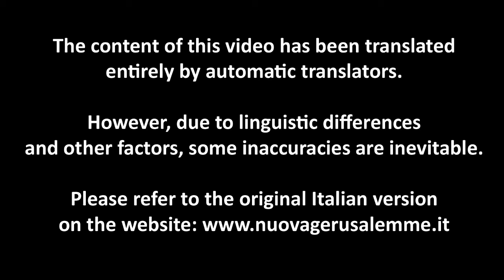ENG14/09/21 Feast of the Most Holy Cross: "The Trinitarian Cross today rises up to make Christianity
"We adore you Christ and we bless you because by your Holy Cross, you have redeemed the world".  This is the hymn that today gushes forth from the  hearts of the sons of God that rises up from  this earth, to unite itself to the hymn  of the angels and saints of heaven. Here is the Holy Cross that today the Mother Church raises up, as a sign of victory of Christ over the world and over sin.  To all of you today I say: "Embrace this Cross, not as a symbol of defeat, but as a symbol of victory of Christ and his sons.  Love the Cross, carry it with pride." Manifest your belonging to Christ. The Cross is a symbol of light, of victory,  of liberation, of resurrection, of eternal life. The Cross of Christ is undoubtedly a  symbol of religious importance, because in Christ the Father has made his new covenant with this humanity. The Cross is also a symbol of social, civil and cultural identity of entire peoples and nations, that by entrusting themselves to the Cross of Christ have won the oppressor, have won those who  wanted to subjugate and destroy Christ, Christians and the whole of Christendom. Today this Church  raises the Cross of Christ. Exalts the Cross on which Jesus is. Proud, holy and victorious. Admire his Face, not the face of one who is defeated,  but the humble but proud face of one who wins, not of one who surrenders before the world, but of one who offers himself in order to win and make win, those who entrust themselves to him, those who place their hope in him,  not of one who is crowned with the thorns of this world, but of one who is girded on his head with the crown of glory, the sign of resurrection, of ascension to heaven, of the One who has opened the gates of paradise, so that all may live the Kingdom promised by the Father, who in Jerusalem, now is. Here the Father has placed his tent, here the presence of the Father is alive, Here is the Father, who with his Eye, all sees and accompanies his sons, with his gaze of love and closeness, a watchful eye, to protect his sons. A gaze that is also a warning, for all his enemies, for all those who challenge Christ and Christianity. Today every enemy of God flees at the sight of the Holy Cross. Today the lukewarm may be warmed by the warmth of the Cross, Trinitarian and Victorious of Christ. So as not to be overwhelmed by the deception of iniquity and thus lose eternal life. The Eye of the Father scrutinizes all and sees all, in his infinite mercy and infallible justice. And here is the Dove of the Holy Spirit, united and nestled between the Father and Son, that radiates Light, Light, Light, that Light that is Life. Here are the five rays of Light, that have  illuminated and continue to illuminate the  path of the sons of God.  Those five rays that are balm for the sons of this mother earth, that are pure love, that heals the five wounds that Jesus suffered and offered for love, on the wood of the Cross. Sanctify yourselves, honor and glorify with your life the eternal sacrifice of the Son of God. Be, to make all be in Christ and Mary. Be those who have died to the world and to sin, live in Christ so that every heart may consist in the love of Christ. So that peace in Christ may be stable on this earth, so that with sincerity of heart many may receive the truth, proclaimed in the four Gospels, so that everyone may live the true joy, that is only in Christ and in Mary. Today, the promises of the One and Triune God are fulfilled. All things pass, but his words will not pass. Today, the heavens and earth opens, to give the world a new lymph, made of the holy fragrance of the living Bread, new, descended from heaven, renewed in this new Covenant, that here the Father has re-established, so that may be born in the hearts of all, the living will to serve Christ and his Church, to serve Mary and her holy people, to serve the Church,  to serve the Father. Here is the Rainbow of God, that marks the renewal of the new covenant between the Father and his sons. Here is the circle of the new covenant, founded on charity and obedience, formed in the holy union of humility and of purity, in order to win with disarming simplicity, giving that sweet honey, that is balm and fortitude in the spirit and to remain faithful to the call, to the call of He who is, that gives life and gives it eternally. Here is this Cross, sign of rebirth and rematch on sin and on all those who have sinned. Here is the Trinitarian Cross of Light, of resurrection, that will furrow again the hearts to lead them on the right path, that this Ark Crosses, Mary metaphysical Ark, that leads all to the heart of the Father. Climb on this Ark, to pass to this shore and so, avoid drifting. Take the pure and Holy hands of Mary, Ark of the new and renewed covenant and She will lead you to the heart of the Father, where